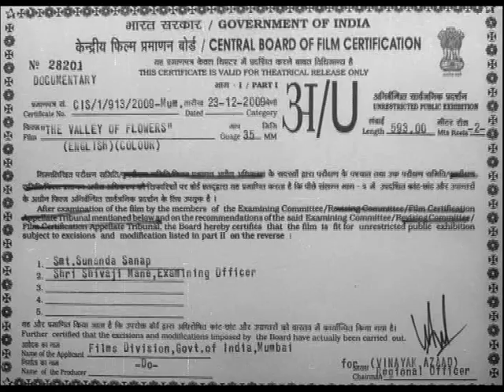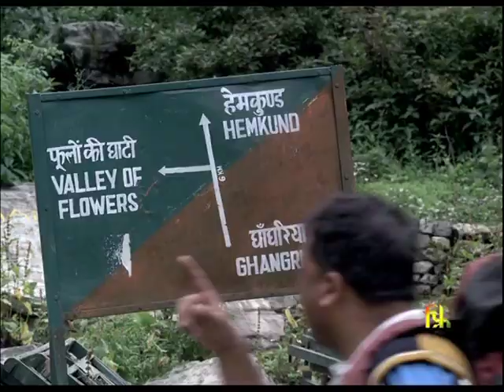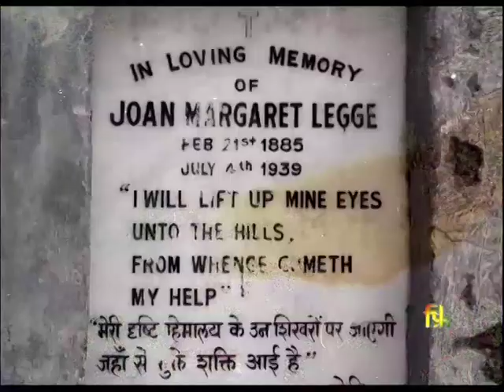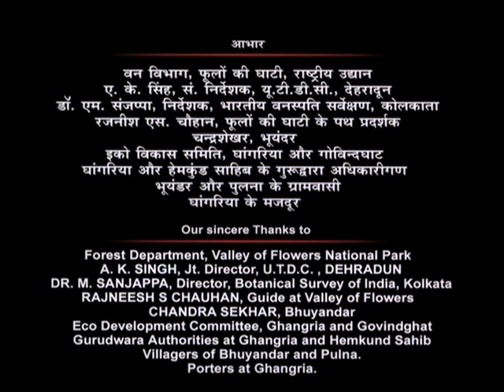The Valley of Flowers